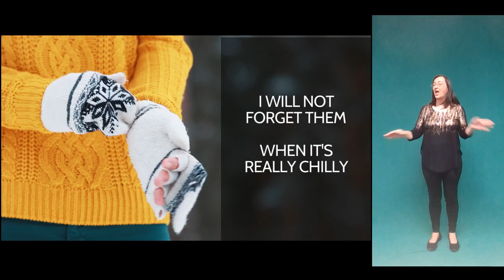Mittens and Gloves